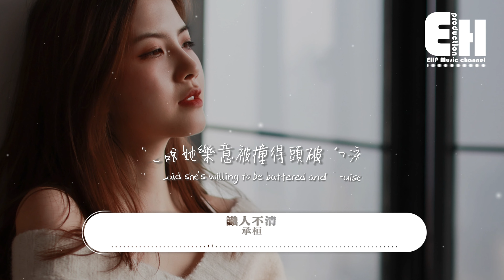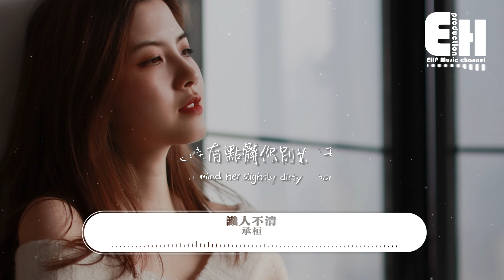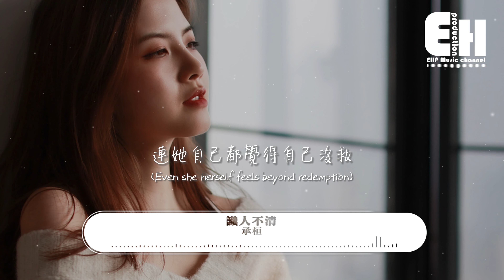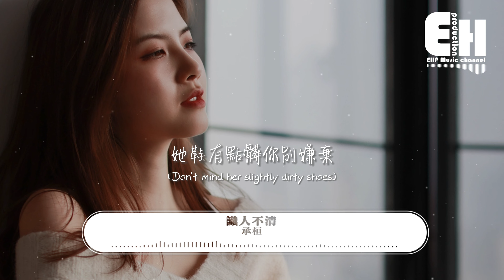承桓 - 識人不清『她手腕的疤你別嫌棄，那是她愛錯人的痕跡，她的心傷需要時間治愈，但她盡力在勇敢地愛你。』【Eng Sub/動態歌詞MV】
演唱：承桓
作詞：小章魚
作曲：一隻大鴿
編曲：樂言
吉他：方楊
和聲：韓儀/箱子
混音：箱子
企劃：箱子
OP：元滿成功

她 曾在腐爛的感情裡不肯抬頭
非說要愛出個結果才肯罷休
她說她樂意被撞得頭破血流
她 走到今天這步早已回不了頭
連她自己都覺得自己沒救
或許她該大方承認
她跟大多數人一樣
眼光不行看錯了人
她的愛不是垃圾 她很真誠
她天生 有天賦 愛人
識人不清才感到了疼
她手腕的疤你別嫌棄
那是她愛錯人的痕跡
她的心傷需要時間治愈
但她盡力在勇敢地愛你
她鞋有點髒你別嫌棄
那是她走錯路的證據
她好想和你去看沒有見過的風景